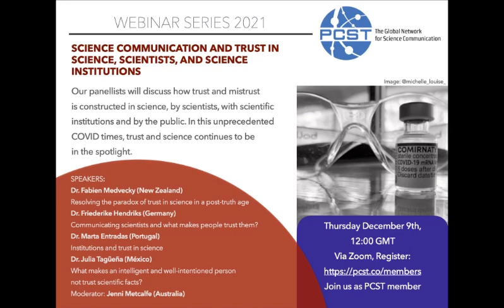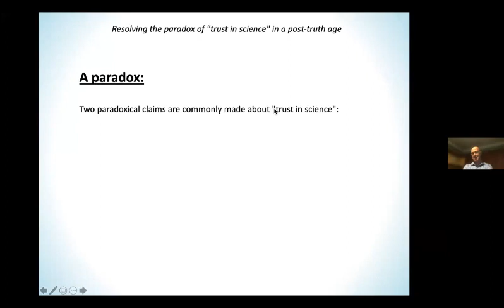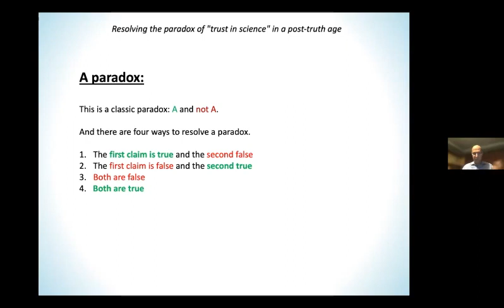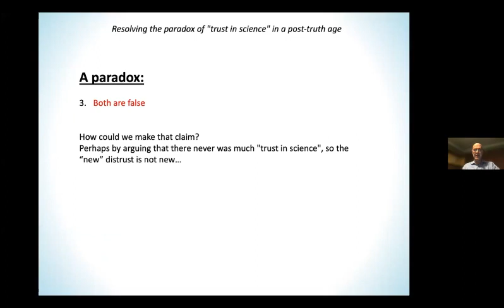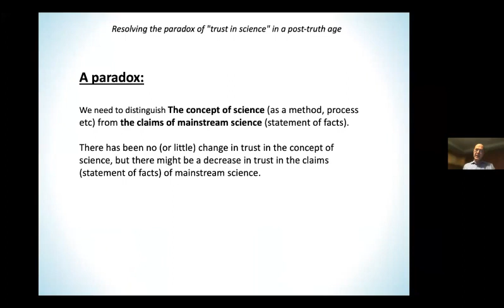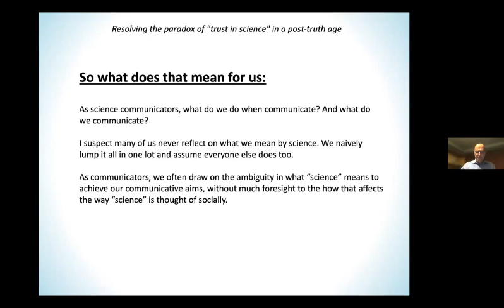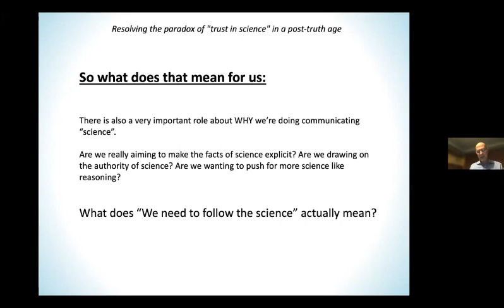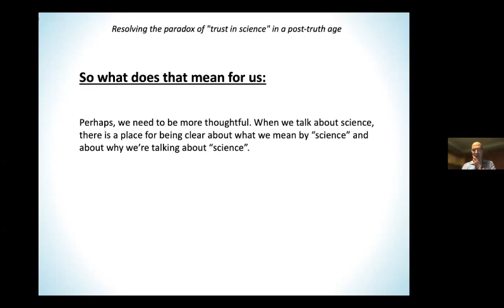Webinar Series 2021 - Science Communication and Trust in Science […]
“Trust the science” goes the refrain. But here’s the catch: what is "the science"? Science is far from a homogenous mass, and this leads us into the paradox of trust in science in a post-truth age. In this webinar, the panelists discussed how trust and mistrust are constructed in science, by scientists, with scientific institutions, and by the public. Under the moderation of PCST President, Jenni Metcalfe, our panelists examined the theory and practice of science communication within these contexts.

Panellists:
Dr Fabien Medvecky, University of Otago, New Zealand
Dr Friederike Hendriks, Technische Universität Braunsxhweig, Germany
Dr Marta Entradas, London School of Economics and Political Sciences, UK/Portugal
Dr Julia Tagüeña, Universidad Nacional Autonoma de Mexico

Moderator: Jenni Metcalfe
President, Public Communication of Science & Technology (PCST) Network
Director, Econnect Communication